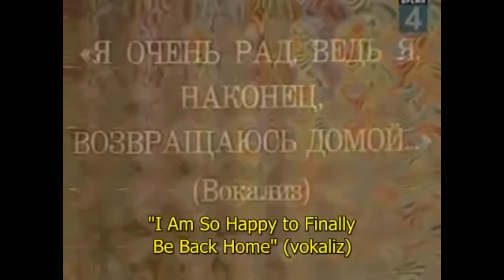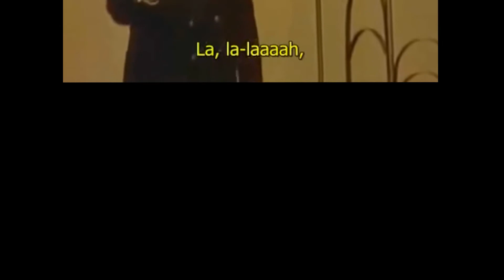[YTP] Mr Trolololo Goes Insane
My first YTP. Don't expect anything good.